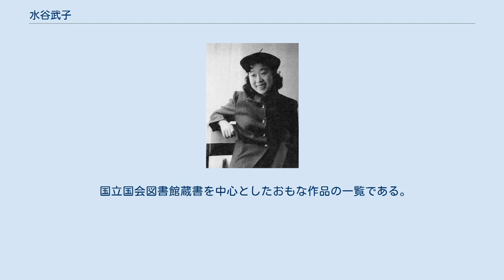水谷武子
水谷 武子（みずたに たけこ、1930年代 - 2005年）は、日本の漫画家、挿絵画家である。
水谷 たけ子（みずたに たけこ）とも。
楳図かずおのデビュー作『森の兄妹』を合作したことで知られる。
 詳細な生年月日は不明であるが、1930年代、京都府京都市に生まれる。
1946年（昭和21年）、『少國民新聞』（現在の『毎日小学生新聞』）に掲載された手塚治虫の『マァチャンの日記帳』に衝撃を受ける。
1951年（昭和26年）、デビュー以前、神戸市在住の中学生でのちにギャラリスト（ギャラリーユマニテ）となる西岡務、富山県高岡市の藤本弘（藤子・F・不二雄、1933年 - 1996年）、奈良県五條市の楳図かずお（1936年 - ）、のちにCMディレクターとなる西久保弘光らとともに「改漫クラブ」の設立に参加する。
1954年（昭和29年）、『月姫物語』でデビューする。
 牧美也子とともに「トキワ荘」に出入りしていた。
 『森の兄妹』の復刻版が2005年（平成17年）11月20日に発行されたので、それに協力した松本零士が水谷に贈本して自宅に電話している。
翌日、再度電話したところ、電話を受けた実弟によれば急に危篤状態に陥っており、電話には出て話したが、それが水谷の最後のことばであったという。
70歳前後の没。
 国立国会図書館蔵書を中心としたおもな作品の一覧である。
特筆以外は「水谷武子」名義である。